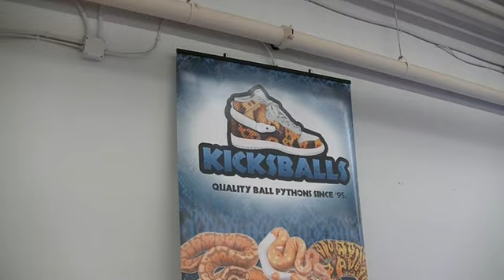Poll, Super Blood Moon & New England Reptile Expo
I talk about the New England Reptile Expo, photographing the moon, and ask "What kinds of archival quality protective bags would you like to see offered?"

Case Sleves:
PS3/PS4/Blu-ray
Vita
PSP
PC-FX big box
Atari cart
Vectrex cart
Other carts

Manual Bags/Sleeves:
PSX opaque long box manual
NES full-size manual
SNES manual
Genesis/32x manual
Genesis manual (EA style)
SFC long manual
SFC short manual
NDS manual
3DS manual
N64 manual
GBA manual
Vita manual
PSP manual
SMS manual
Genesis manual (full-size)
PC-FX manual
Vectrex overlay